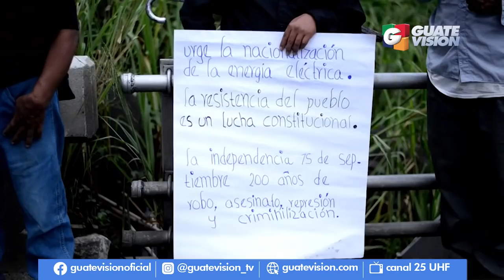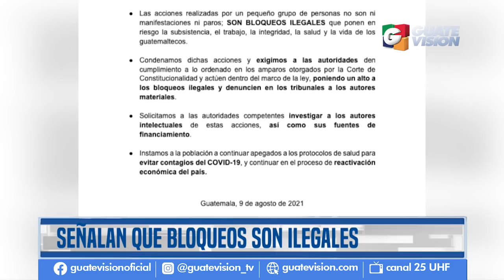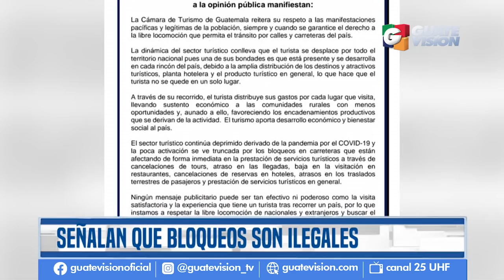Bloqueos en Guatemala: Cámaras de Industria, Comercio y del Agro muestran rechazo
Al menos 38 carreteras del país están bloqueadas por integrantes de Codeca, que exigen la renuncia del presidente Alejandro Giammattei y la fiscal Consuelo Porras. La Cámara de Comercio de Guatemala y sus filiales en todo el país, la Cámara del Agro de Guatemala y la Cámara de Industria emitieron este lunes 9 de agosto comunicados en los que rechazan y condenan los bloqueos que se realizan este día en el país.

🔔Más información🔔